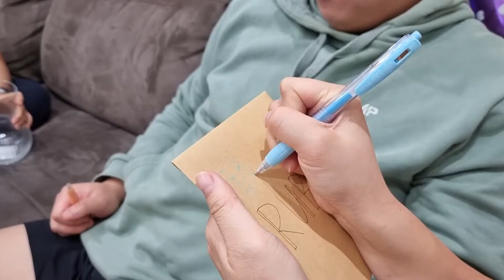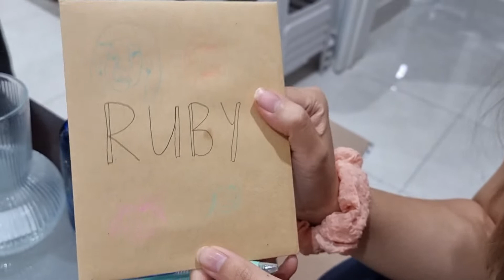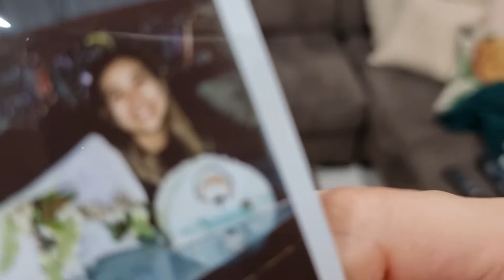i can't believe she reacted like this to her birthday gifts + our birthday tradition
Welcome to the life of Khuuties!

== SHOW MORE ==

In this video, we celebrated one of my bestest friend's birthday! We surprised her with gifts and do what we do when we're together - hype each other up, be ourselves, and enjoy each others' company! :)

TIMESTAMPS:
0:00 intro
0:56 my best joke ever
1:16 gift #1
2:45 gift #2
3:14 gift #3
3:54 gift #4
4:13 gift #5 wasn't planned
5:06 line drawing tradition
6:36 the verdict
7:54 birthday cake!
9:39 HAPPY BIRTHDAYY TO YOUU
10:16 outro

- Personal: @khuuties
- Pole: @khuuties.pole